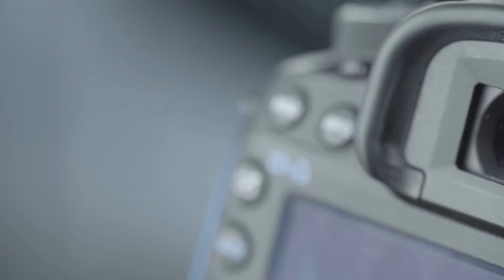Gwrych Castle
the visitor centre/car park at Gwrych castle